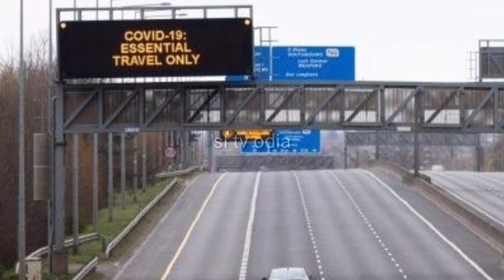ଆସନ୍ତା ୬ତାରିଖରେ ହେବ ଦେଶବ୍ୟାପୀ ଚକା ଜାମ by sl tv odia